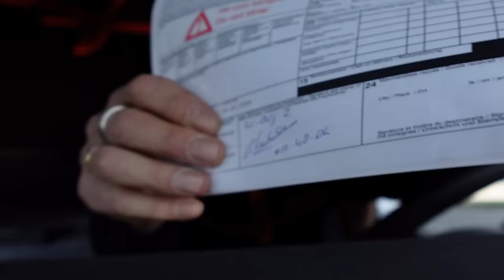Staaltje Kunst lossen bij een kunstlocatie! | Werner vlogt #60 | Leven op wielen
Deze week rijden jullie weer een rondje met Werner mee. En we beginnen met het lossen in Avignon. Een groot gedeelte van het lossen mag Werner helaas niet laten zien, want er zit chemische lading (vaten) in de vrachtwagen. Daarna is het tijd om een hele grote zware pallet te lossen bij een kunstadres. Wat er precies in de lading zit is een groot geheim, maar dat het een flinke lading is dat is zeker. Daarna is het tijd om richting de routier te gaan. Werner is namelijk niet van het in de auto eten en hij legt uit waarom..  Dit en nog veel meer, dat zien jullie allemaal in deze nieuwe vlog!